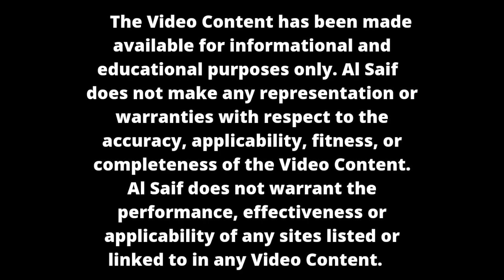Damiana Q ! Correct Dosage and administration Of Damiana Q to get 100% results in Urdu/Hindi.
DAMIANA Q
Turnera

DAMIANA Q properties
Botanical Name: Turnera diffusa

Common name: Damiana

Family: Turneraceae

Parts Used: Leaf
(TURNERA)

Said to be of use in sexual neurasthenia; impotency. Sexual debility from nervous prostration. Incontinence of old people. Chronic prostatic discharge. Renal and cystic catarrh; frigidity of females. Aids the establishment of normal menstrual flow in young girls.
Actions:

Nervine Tonic
Antidepressant / Thymoleptic
Bitter
Mild laxative
Mild diuretic
Testosteromimetic (Mills)
Increases stamina
Aphrodisiac (traditionally)
Indications:

Depression
Neuralgia
Anxiety
Debility
Erectile dysfunction
Lack of interest in sex
Nervous dyspepsia
Specific: Anxiety neurosis with a predominant sexual factor
DAMIANA - Homeopathic Materia Medica
Damiana contains chemicals that may affect the brain and nervous system.
USES & EFFECTIVENESS
Insufficient Evidence to Rate Effectiveness for...
Sexual problems. Early research suggests that taking a specific combination product containing damiana, L-arginine, American ginseng, Panax ginseng, ginkgo, vitamins, and minerals (ArginMax) might improve sexual satisfaction, increase orgasm frequency, and reduce vaginal dryness in women with sexual problems who are interested in improving their sex lives.
Weight loss. Early research suggests that taking a specific combination product containing damiana, guarana, and yerba mate might reduce body weight in people who are overweight.
Headaches.
Bedwetting.
Depression.
Nervous upset stomach.
Constipation.
Boosting mental and physical stamina.
Other conditions.